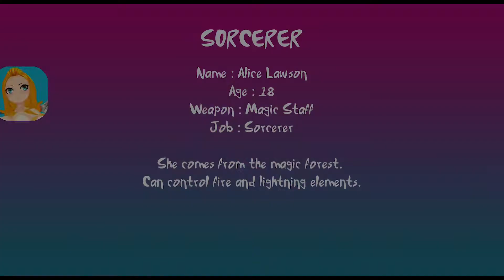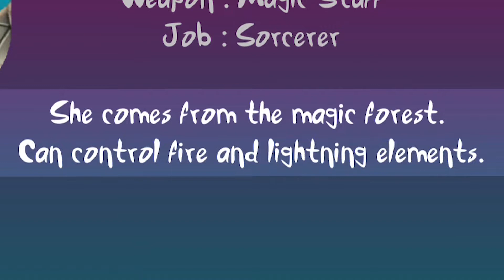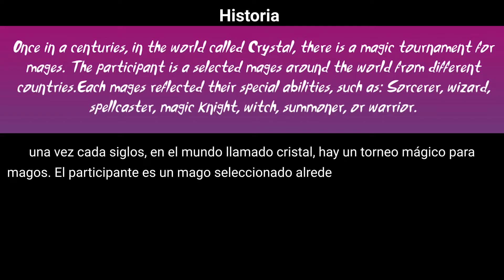Mortal Kombat Waifu (Modo Historia) Alice Lawson - Parte 2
Mortal Kombat waifu edition el juego de bajo presupuesto con monas chinas y si estan interesados en el juego su nombre real es WAIFU FIGHT lo pueden encontrar en la play store es para moviles android y IOS

-- REDES --